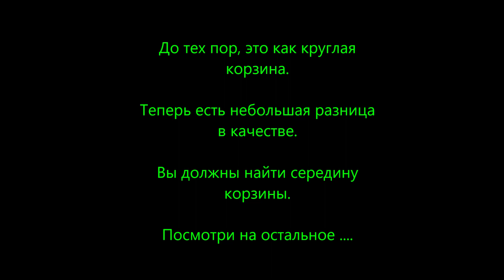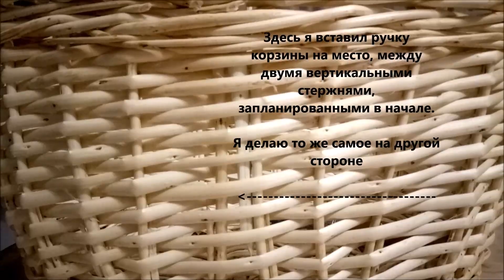🇷🇺 Эпизод 8 : Как сделать овальную плетеную корзину ?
В этом видео вы узнаете, как правильно собрать овальную корзину, вы увидите разницу в плетении с круглой корзиной.

Не пропустите мои другие эпизоды

Если вы найдете мои видео полезными, вы можете поблагодарить меня, нажав на следующую ссылку. Спасибо.

Если вам понравилось это видео, нажмите на большой палец, это приятно.

# плетеные, # создать, # корзина, # искусство, # сделать,# как